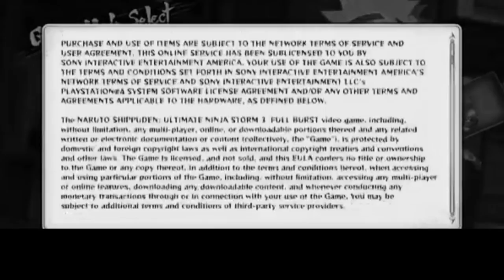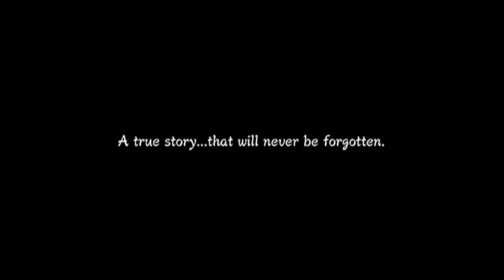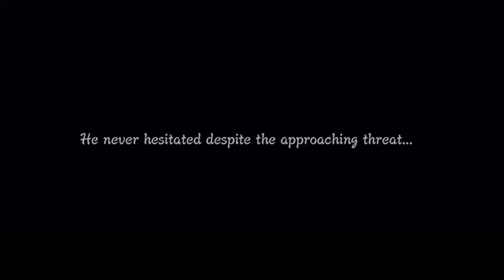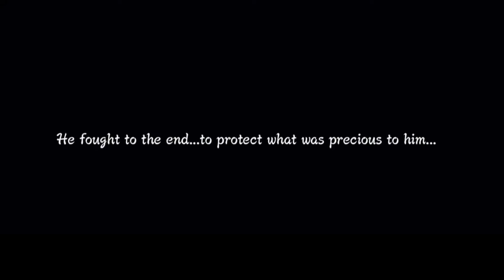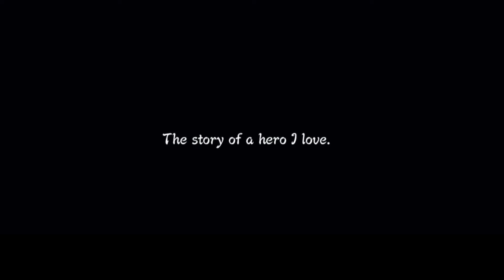THIS NARUTO GAME IS ALMOST 10 YEARS OLD……